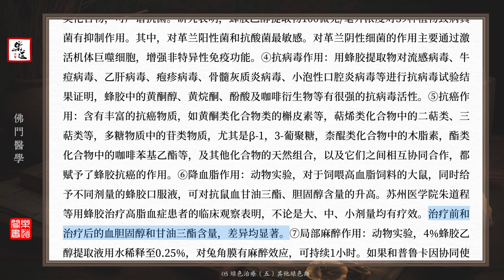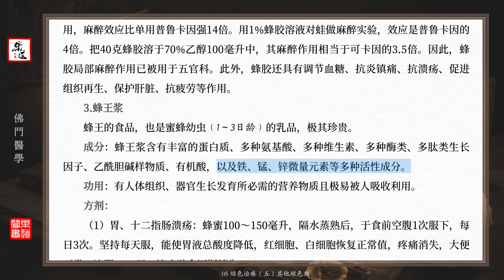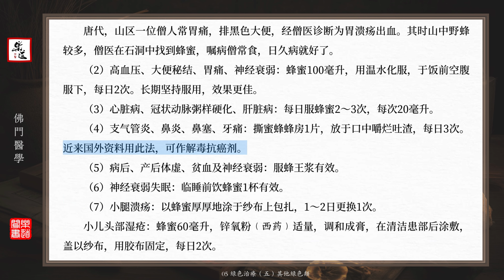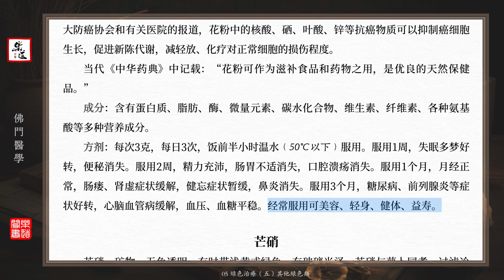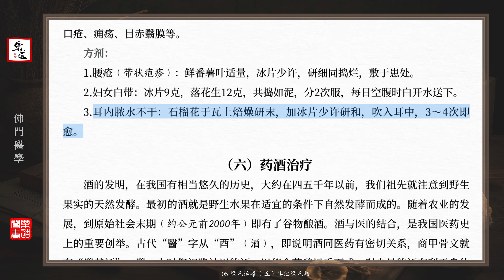《佛門醫學》05 綠色治療（五）其他綠色類 可視有聲書 樂道中醫製作 ｜《佛门医学》05 绿色治疗（五）其他绿色类 可视有声书 乐道中医制作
濟世利人稱妙手尋聲救苦度群生作者以一顆為病人解除痛苦的大悲心，傾50年之力，博採萃集，並結合自己的臨床經驗，編撰而成。 本書列舉了190多種常見食材、水果、調味料、花草等，能治常見病，更能治大病、疑難雜病等總共能治1100多種疾病。 介紹了26種自然療癒養生法，可於無痛中或於很小的疼痛中緩解或解除病者疾苦。
寬恆，俗名劉恆勤，原名詩永，九、九二生於漢口。 母徐志昭是孫中山先生戰友黃興元帥的養女，經黃興夫人（作者外婆—黃徐宗漢）的培養，成為上海的一名女醫生。 在醫療道路上，曾拜留美博士塗傳節學習西醫，後來又拜北京名醫施今墨大夫學習中醫。 一九八七年受聘為江淮職業大學醫學院顧問。 一九八六年皈依佛門，茗山長老賜法名：覺恆。 一九九八年在普陀山佛教頤養堂出家，賜名寬恆，為普陀山針灸大士。 二OOO年，在哈爾濱極樂寺受三壇大戒，並任戒場大醫僧。 同年赴廣州市光孝寺，拜佛門泰斗大和尚本煥長老為師，接法賜名：常覺。 二OO一年初經溫州瑞安聖壽禪寺方丈的邀請，派能慧、能承兩位法師接下普陀山，出任聖壽禪寺大醫僧。 二0O七年八月十一日受聘為江西贛縣佛教協會名譽會長，後因年高詞謝方丈主持一職。 後來在太湖杏林、無錫、南京休養，頤養天年。